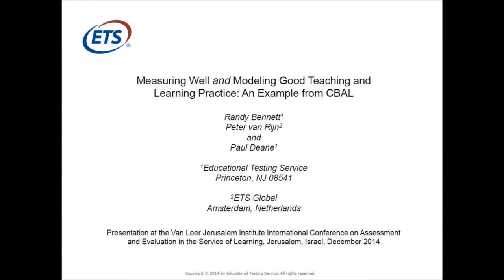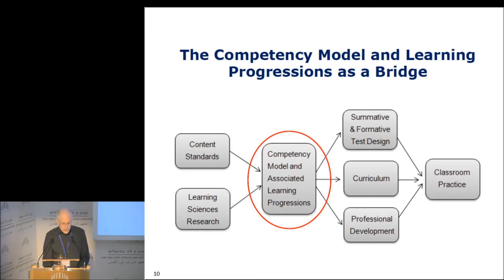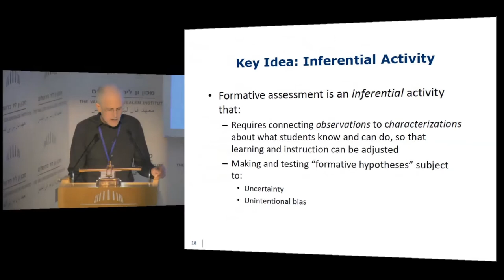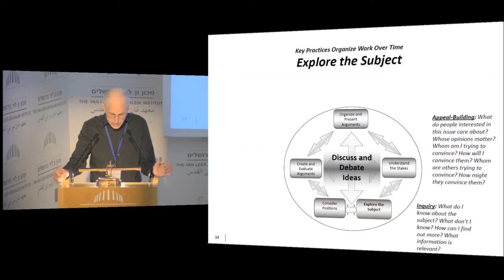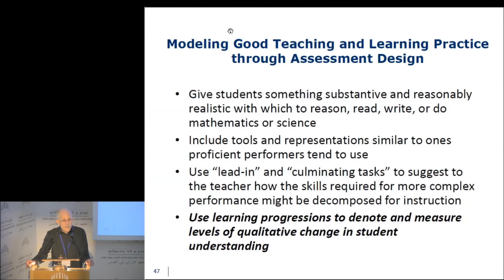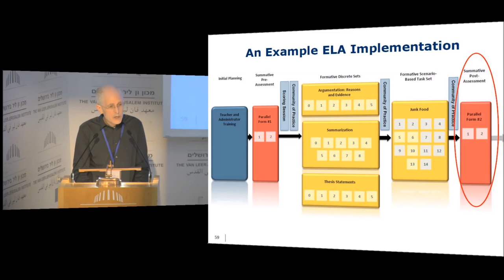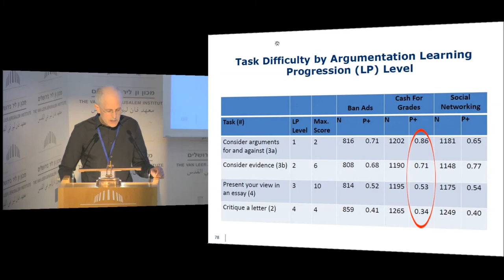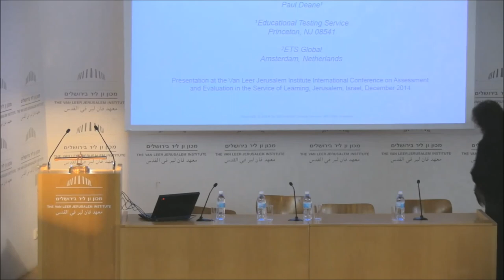Measuring Well and Modeling Good Teaching and Learning Practice: An Example from CBAL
יום שני, 15 בדצמבר 2014
מודלים חדשניים במדידה ושילובם בלמידה ובהוראה
יו“ר: מיכל בלר, מכון ון ליר בירושלים
 Randy E. Bennett, Norman O. Frederiksen Chair
 in Assessment Innovation, Educational Testing
 (Service (ETS
 Measuring Well and Modeling Good Teaching
and Learning Practice: An Example from CBAL